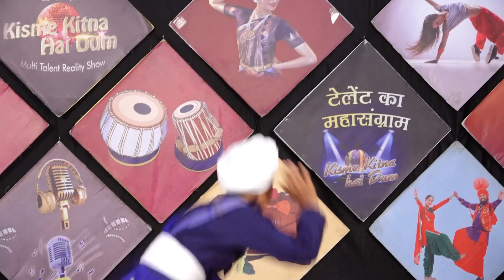Parmeet Singh l KISME KITNA HAI DUM | KKHD TV SHOW | SEASON - 11 | QUATER FINALE | KHANNA